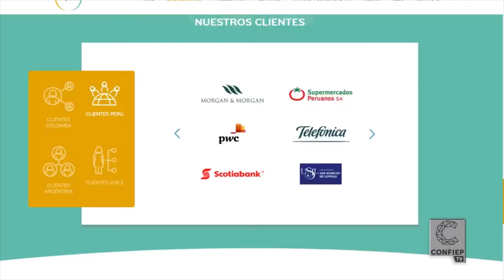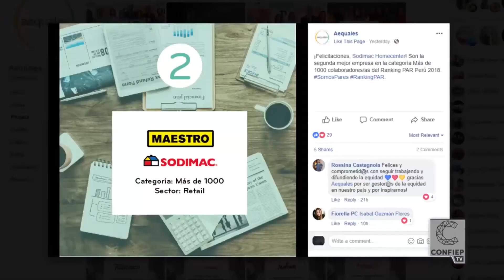Premiación Ranking PAR